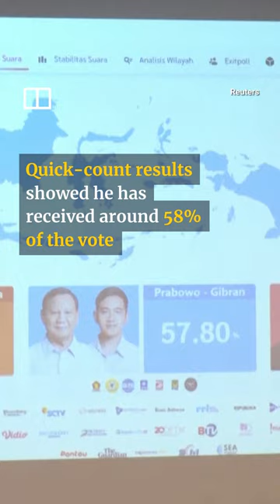IN A MINUTE: Prabowo Subianto declares victory in Indonesian election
Prabowo Subianto’s camp has declared victory in Indonesia’s three-way presidential election on February 14, 2024.